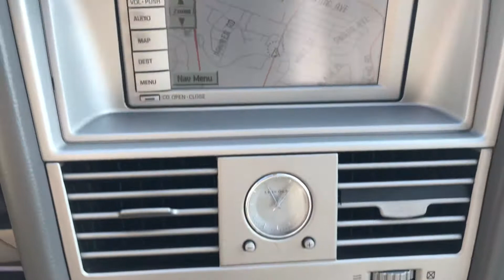2004 Lincoln Aviator Ultimate 4WD For Sale